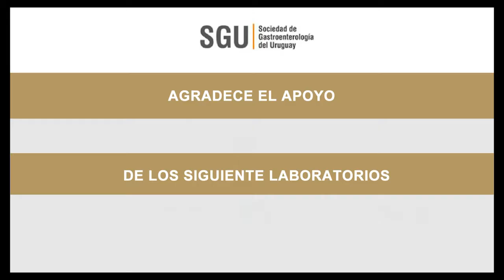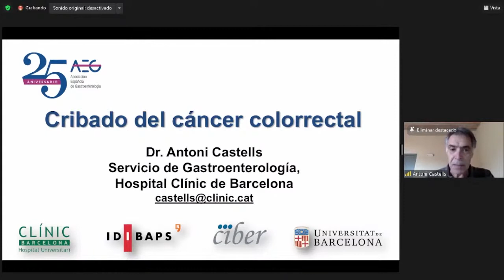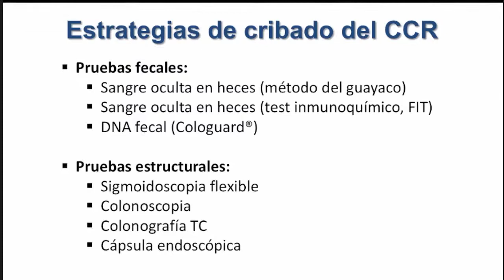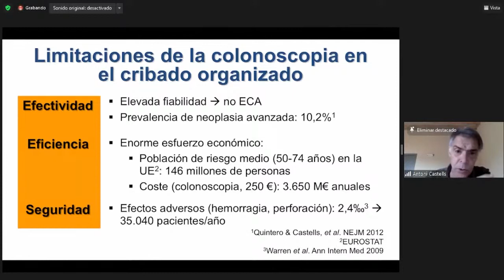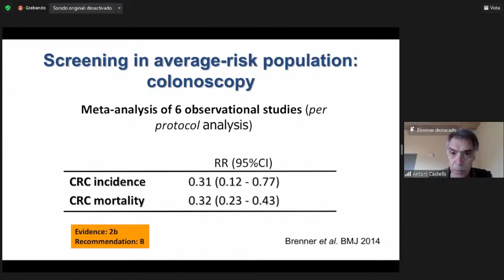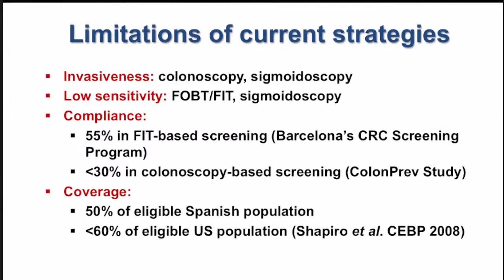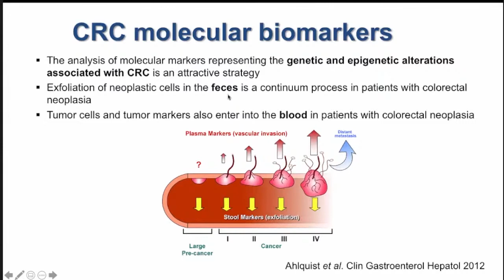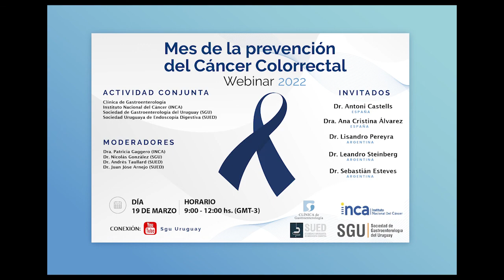1- Cribado de CCR. - Dr. Antoni Catells.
00:00
Apertura
Dra. Virginia López

03:47
Introducción de los moderadores
Dra. Patricia Gaggero

04:17
Conferencia: Cribado de CCR.
Dr. Antoni Castells (España)